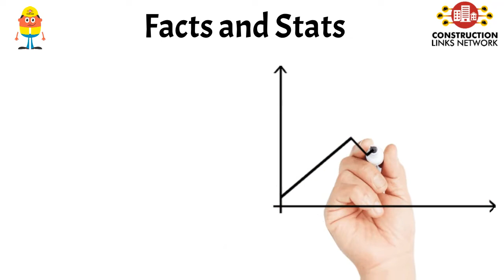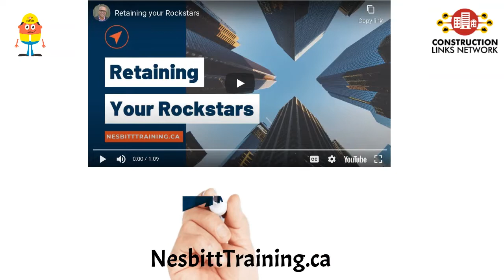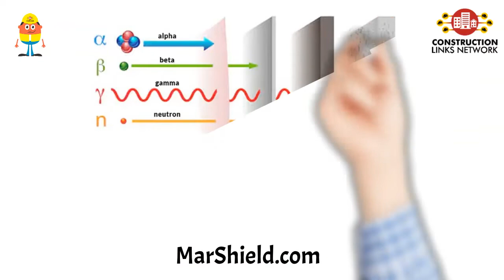Dispatch #55 - Construction Links Network Platform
Dispatch #55 highlights the news, blog shares, announcements and videos shared by the members of Construction Links Network over the past week.

Currently there are 6,664 searchable content shares and 1,181 videos on the platform.

Stop by to visit us at anytime!